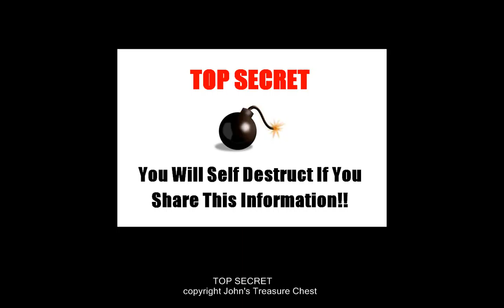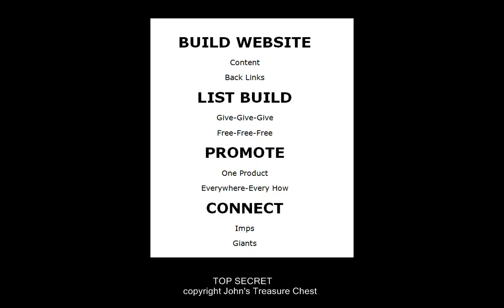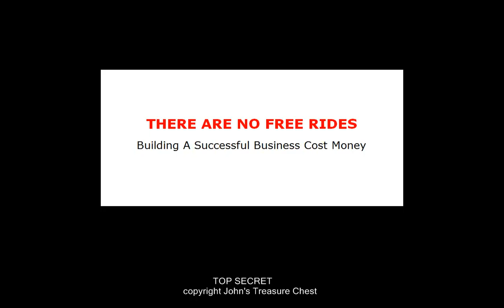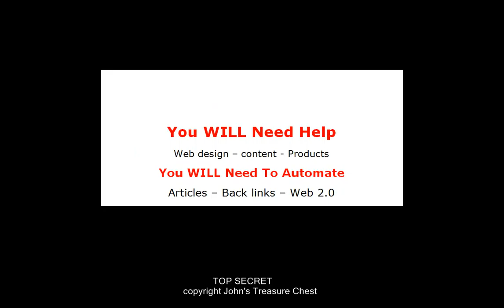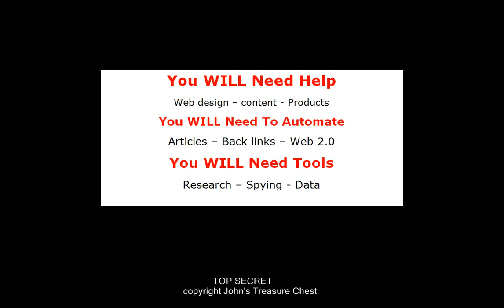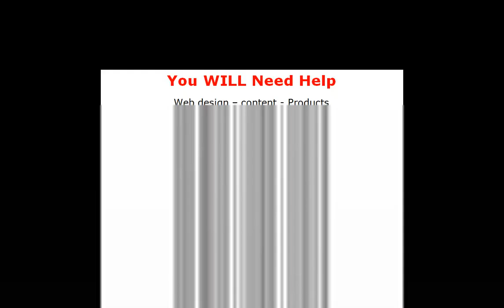Simple Secrets to Help Make Money Online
If there are any secrets to making money on the internet then they are MUCH simpler than follow the crowd!

There are a few simple steps to take that will help you build a secure future on the internet. Thankfully, they are easy to learn, even easier to replicate and will help lift the stress of how to make a regular amount of money for longterm gain.

The simple video takes an in side look on how taking the simple route (which has "some how" become a secret). to making money online.